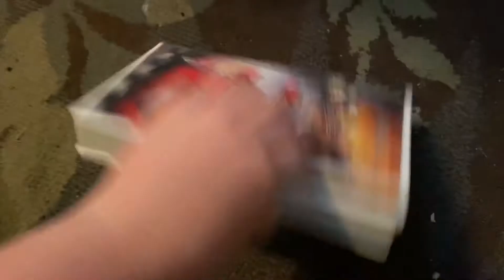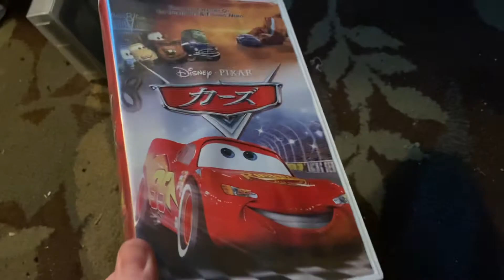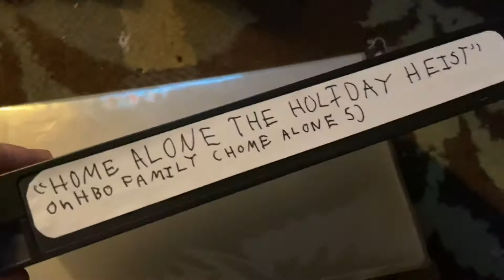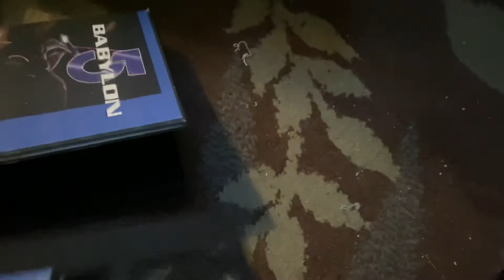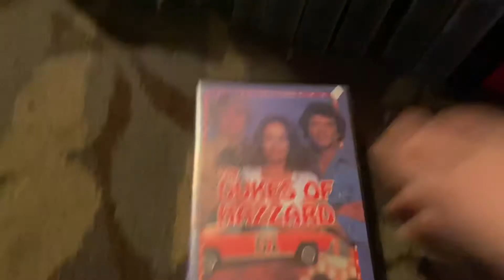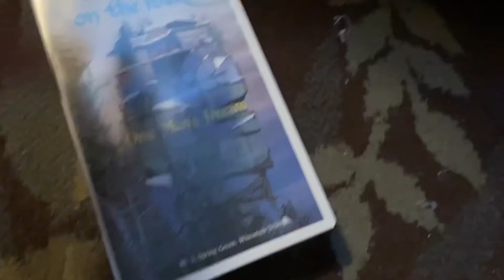my cup box vhs collection